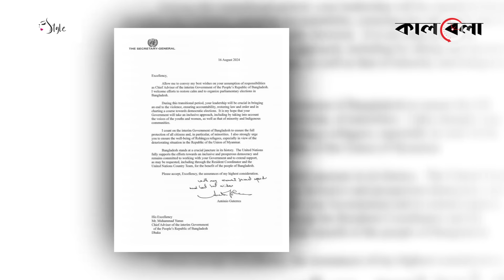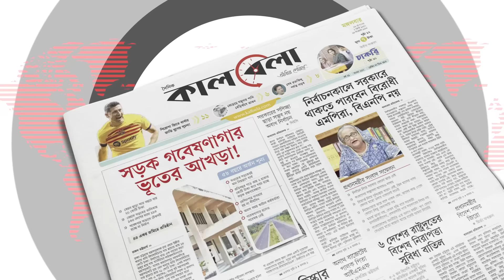শেখ হাসিনার বিচারের বিষয়ে অবস্থান জানাল জাতিসংঘ | United Nations About Sheikh Hasina | Kalbela